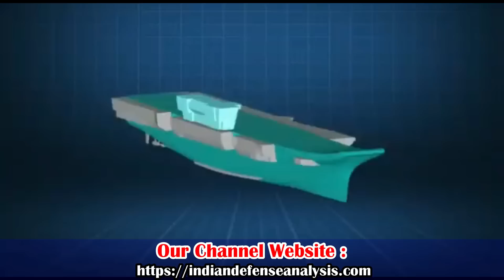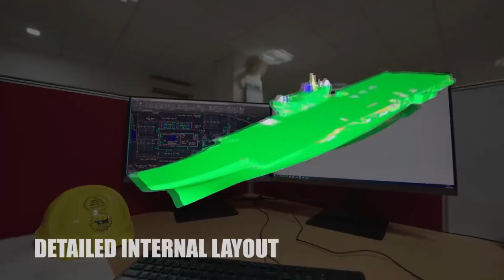IAC-II : repeat of INS Vikrant with improved technologies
Indian Navy Aircraft Carrier

Indian Navy has two operational aircraft carriers and envisions to build two more aircraft carriers as it has doctrine of 3 and INS Vikramaditya will be decommissioned in coming decade. INS Vikrant or IAC-I has created an ecosystem and capability of building an aircraft carrier within the country. Indian Navy is looking to tap into this opportunity. It wants IAC-II to be the repeat order of INS Vikrant with some technological improvement. However, IAC-III is going to be warship of completely different class. Indian Navy has already given green signal to IAC-II and the decision is with MoD to further progress on this case.

Whenever the discussion of shipbuilding comes especially warships, the first hurdle is huge fund required to construct the warships. So, lets try to understand little about the economics behind the shipbuilding.

Economics behind Aircraft Carrier

INS Vikrant is the largest ship ever built in maritime history of India and houses state-of-the-art automation features. As per the Economic Survey 2022-23, the newly commissioned INS Vikrant has alone engaged approximately 500 MSMEs, 12,000 employees from ancillary industries, and 2,000 shipyard employees. Shipbuilding with its links to other ancillary industries, including steel, engineering equipment, port infrastructure, trade and shipping services has the potential to create a collaborative production eco-system. With the development of these ancillary industries, the sector generates opportunities for smaller businesses and strengthens supply chain networks.

The Indian Navy Chief has also highlighted two major benefits of ship building. The first one is job creation with multiplier effect of 6.4 times which means that if the shipyard involved 2000 employees for building a warship more than 12,000 employees will be needed in the ancillary industries.

The second aspect is the multiplier effect of the money invested which is approx. 1.8 times i.e., for every rupee spent 1.8 rupee is circulated in the economy. The money allocated for various shipbuilding for Indian Navy is 1.5 Lakh crores which will translate into 2.7 Lakh crores. Best part is that the money is going to be circulated within our country. This is the beauty of shipbuilding industry and self-reliance.

IAC-III : A new design

The IAC-III will be a much bigger and a warship class apart. INS Vikrant has a displacement of around 44,000 tonnes, however IAC-3 will have displacement of around 65,000 tonnes. Indian Navy has begun the study of IAC-3 which will be entirely a new design. The initial plan for the aircraft carrier included nuclear propulsion system but this was later changed to an integrated electric propulsion system due to the complexities involved in developing a nuclear reactor with a capacity of 500 to 550 megawatts. The most important feature of this aircraft carrier is going to be CATOBAR system for the operation of fighter jets from its decks.